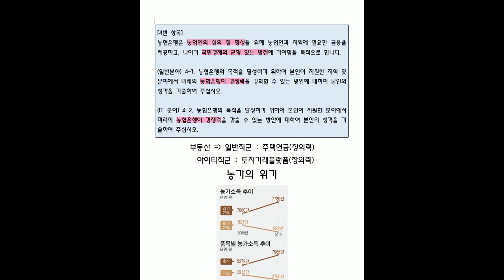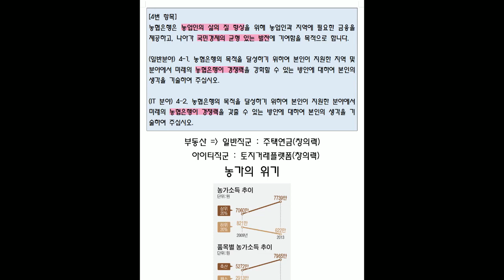농협은행의 경쟁력